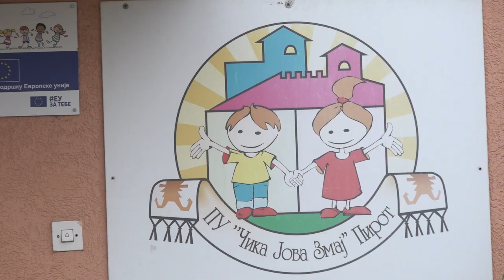ZNAČAJNA ULAGANJA U PU "ČIKA JOVA ZMAJ" U 2023.